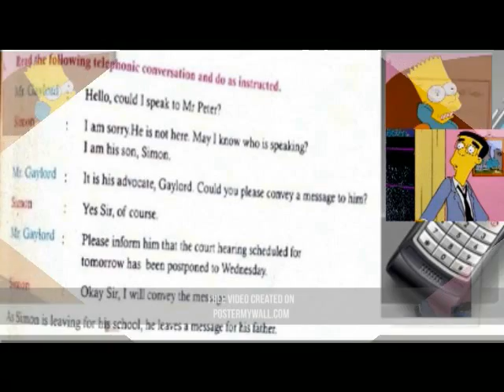TELEPHONE CONVERSATION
V ENGLISH CONVERSATION